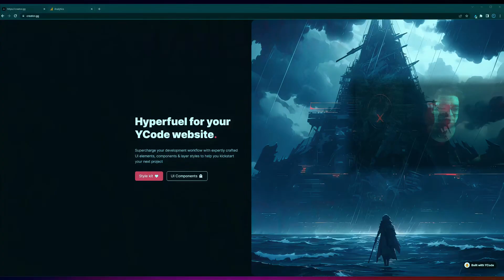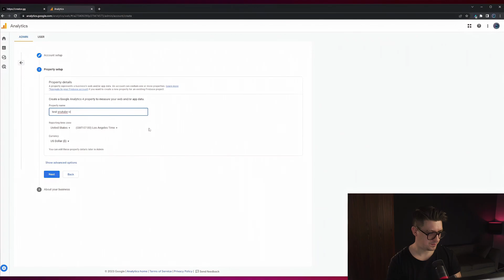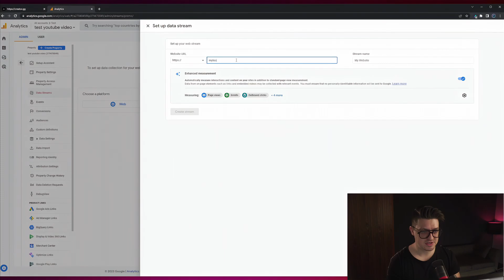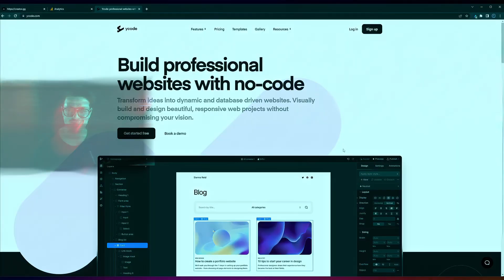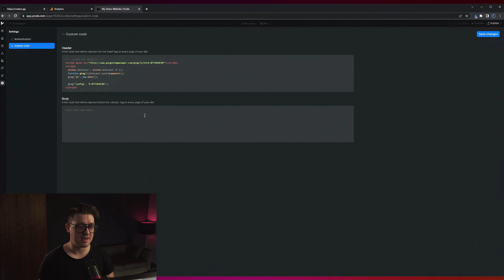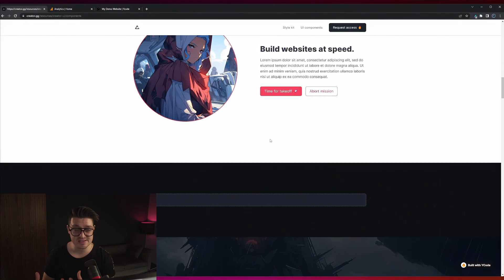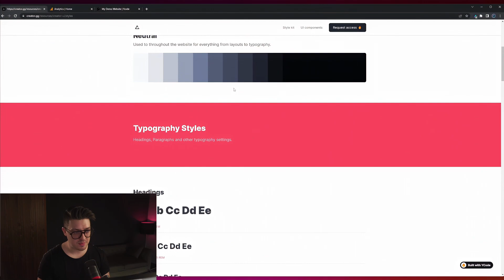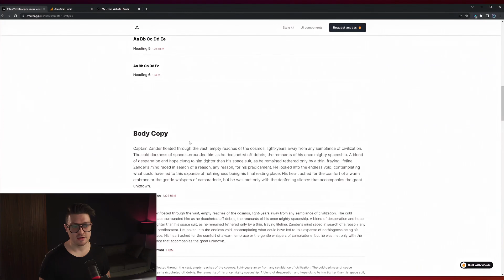Measure Success with YCode & Analytics!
In this video I'm going to walk you through importing setting up Google Analytics on the popular no-code page builder Ycode.

Looking to kickstart your own webdesign project? Get access to all of the tools, templates and resources you see in this video at 🔥🔥

Get started with YCode, a no code website building platform